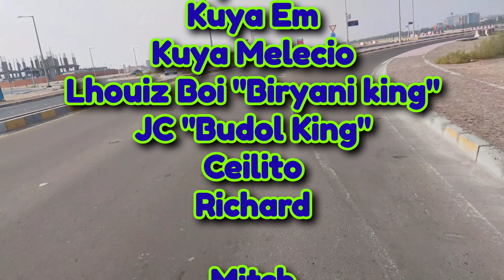BIKE MATTERS - MUSSAFAH CYCLING CLUB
We set a ride from Mussafah going to Al Hudayriat Cycling Track. And this ride is to welcome Gaye Paris on Abu Dhabi Cycling Filipino Community.
Thank you very much for supporting our pilipino vlogger and i am also appreciated to my family here in abu dhabi are giving special treatment like (VIP) to our new cycling mate GAYE PARIS NG SIKLISTANG PILIPINO SA PANGASINAN.

special thanks to Mussafah Cycling Club and to Kuya Julio also to the sponsors BIKE MATTERS.

Thank you very also to a cycling zone shop and salam bike shop for welcome us to do vlogg on their bike shop.

credits to music back ground.
NEFFEX - PLAY
NEFFEX - REVOLUTION
NEFFEX - BELIEVE
NEFFEX - THAT'S WHAT IT TAKES.
NEFFEX - CARELESS